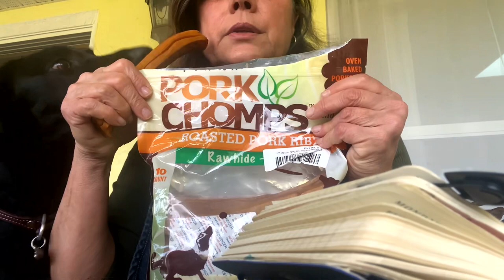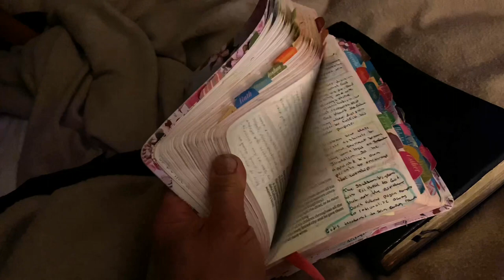RV TRAVEL TRAINING & FEARS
Having a homestead Dog is wonderful but being on a Homestead with open acres still requires us to desensitize our Dog to the outside world otherwise they can become fearful when you travel with them .
My Black Labrador Retriever Sitka is now 8 months old and she is getting better at surpassing her fears when we are off the Homestead. It has been a time commitment to dedicate hours to training off the Homestead ,something you will need to do if you want to travel with your dog as well.

 Everything in this video is subject to my opinion, research, experience, filmed and edited by me.

MAKE SURE TO HIT THE LITTLE BELL WHEN YOU DO TO GET NOTIFIED OF MY NEWEST VIDEO!

To purchase my Stickers & Pet Emergency Stickers

🎼 Music Credits
Heavenly by Aakash Gandi
Text Me Records_ Grandbankss- Realism
Humbird- SummerStorm for Charlotte